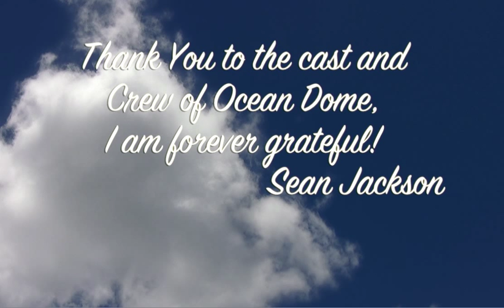Ocean Dome Paradise Review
This is a video taken of a live show performed at Seagaia Resort Ocean Dome.  The show is roughly 17 minutes long and was performed either once or twice a day during the peak spring season.  It's an adaptation created by Sean Jackson, Show Director/Choreographer along with Takashi Nagi, Producer of Good Staff Inc. a Production company out of Tokyo, Japan.